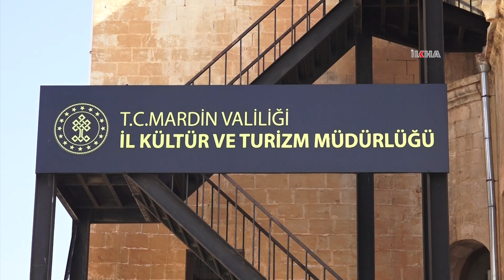Kütüphaneler, yaşam boyu öğrenmeyi teşvik eden kurumlardır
Mardin’de geçtiğimiz günlerde depreme dayanıklık testinden geçememesi nedeniyle kapatılan İl Halk Kütüphanesi'nin yerine yapılacak yeni kütüphane projesi onaylandı. Yeni kütüphanenin hizmete gireceği bu süre zarfında gezici kütüphane ile halkın ihtiyaçları giderilmeye çalışılıyor.

Değerli İzleyicilerimiz;